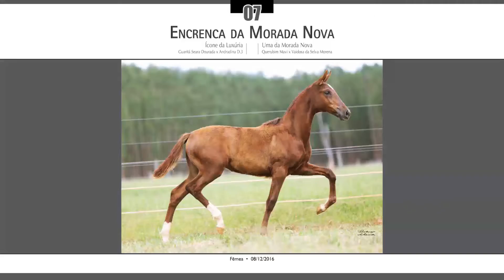Lote 07 Encrenca da Morada Nova